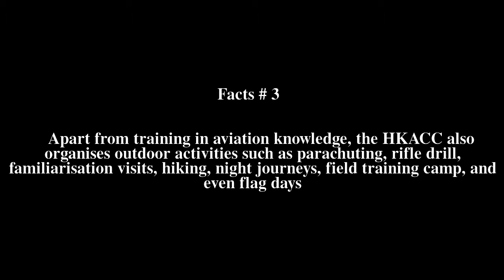Hong Kong Air Cadet Corps Top # 6 Facts